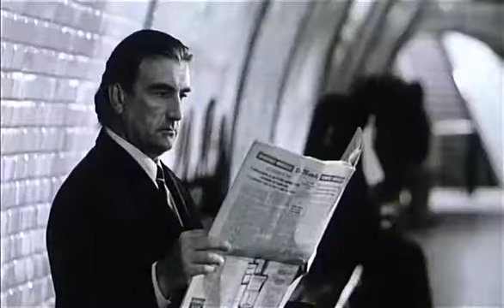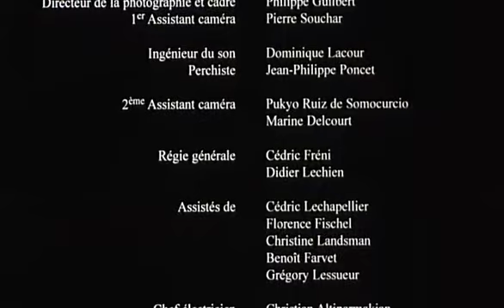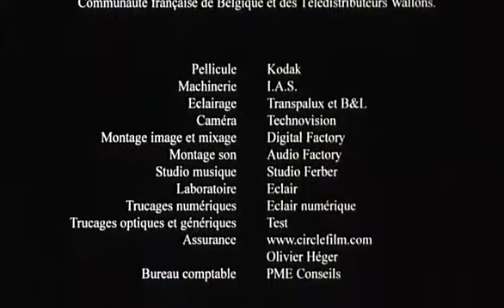"Tu devrais faire du cinema "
Tu devrais faire du cinema, court métrage réalisé par Michel Vereecken, avec Pierre Loup Rajot, Claude Chabrol, Mareva Galanter, Maidi Roth, Pierre-Ange le Pogam,